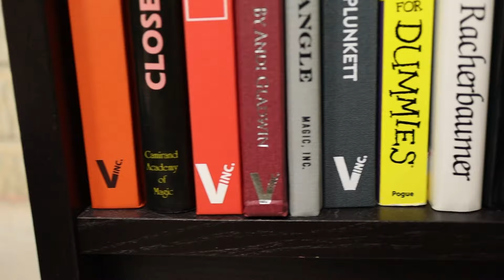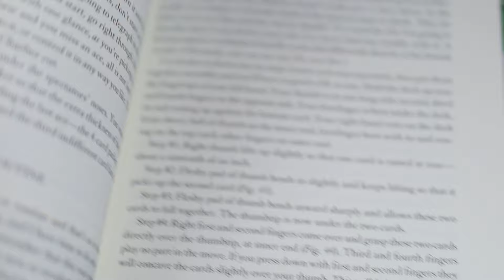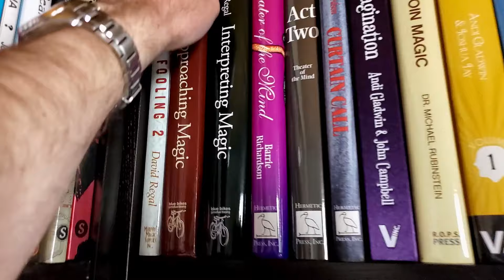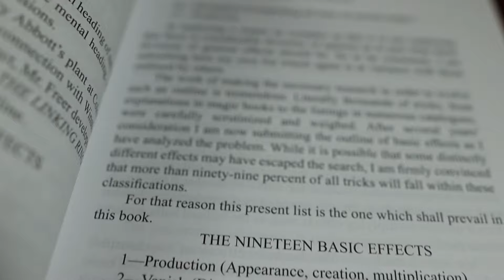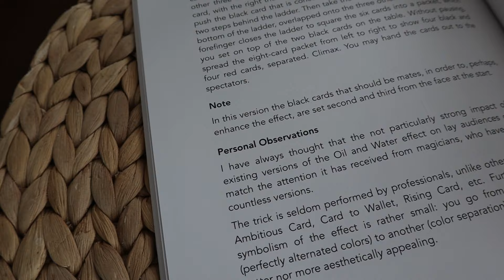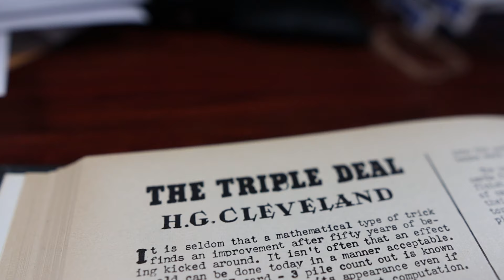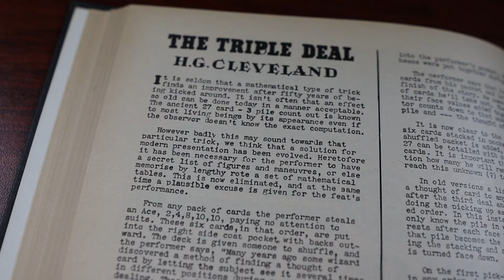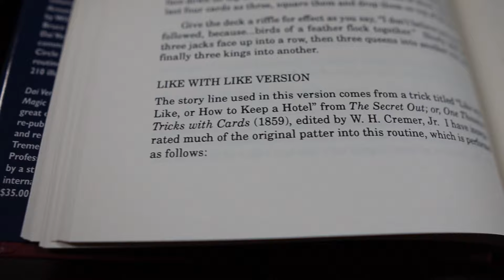The 5 Worst Card Tricks that Changed My Magic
Sure, these are my least favorite card tricks, but that's not the point. The point is what I learned from them to help me perform the magic tricks I *do* like. Do you have success with these tricks?

⏳ Timestamps
0:00 - What can we learn from my worst tricks?
1:09 - #5: Ambitious Card Routine
4:01 - #4: The Sandwich Effect
4:47 - #3: Oil & Water
6:32 - #2: Dealing Location Tricks
8:13 - #1: Story Tricks
10:12 - Lessons learned